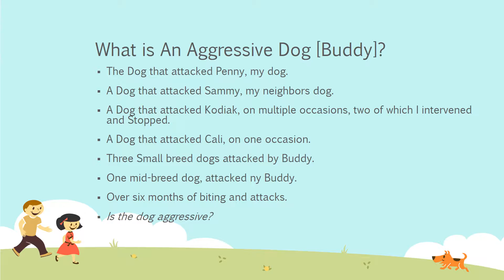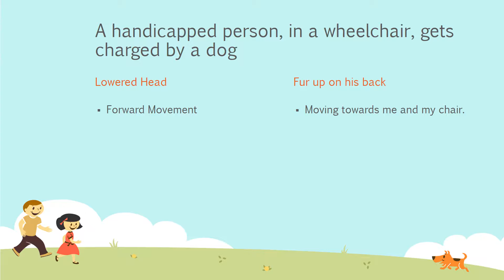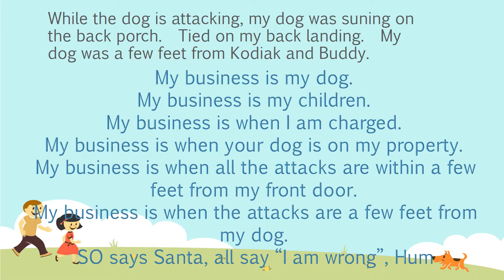There Once Was A Dog Named Buddy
What happens when your neighbor denies all culpability and responsibility for attacks by his dog?  Repeated attacks.  Attacks that change his demeanor to consider attacking humans.  Of course, you blamed someone else for your lack of ownership.  A sentiment shared by our neighborhood Santa Clause [that is what we call a neighbor that looks like Santa].  Sometimes, you need to stand alone.  Sometimes you need to say enough is enough.